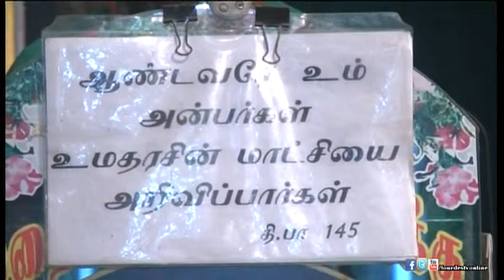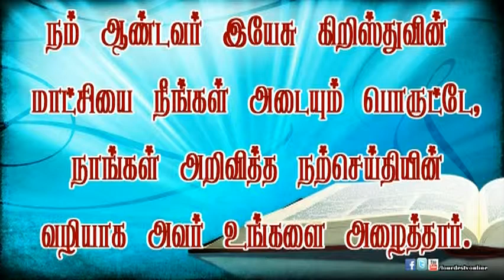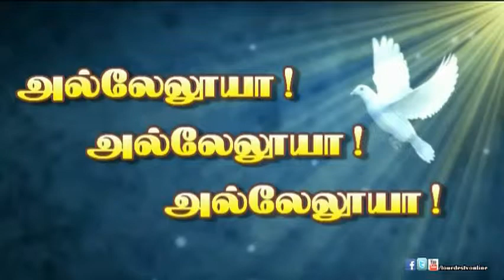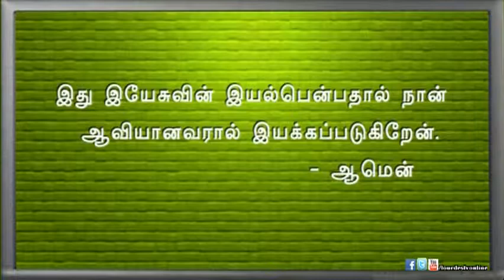29 10 2014_Lourdes Tv